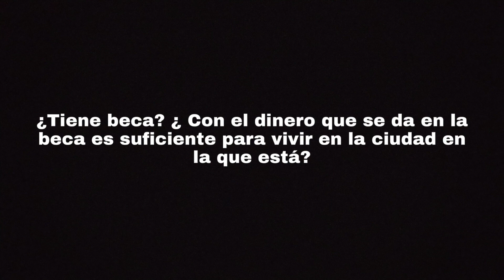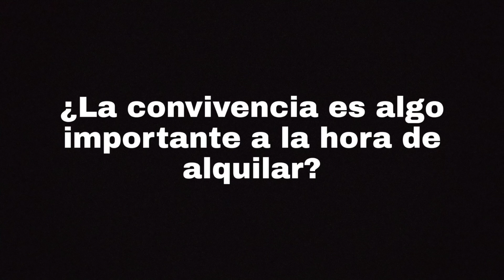Testimonios de estudiantes sobre el alquiler de pisos